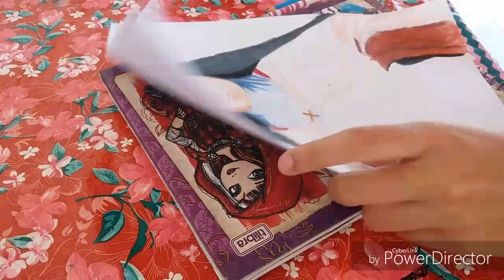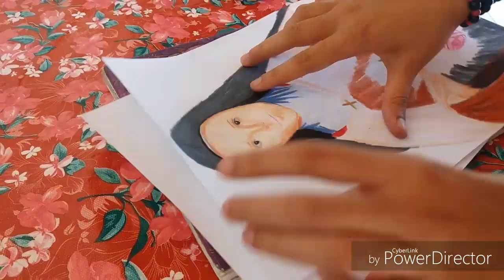Santa Teresinha do menino Jesus (encomenda) ✍📿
Se inscrevam ✍
Sininho 🔔

Lembrando do meu novo quadro aqui no canal, desenhando inscritos toda quarta-feira.